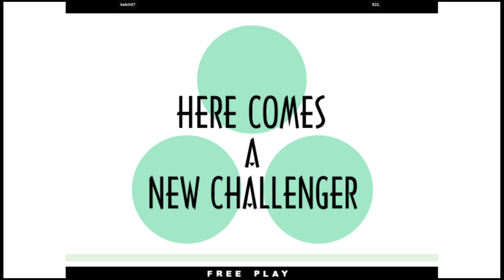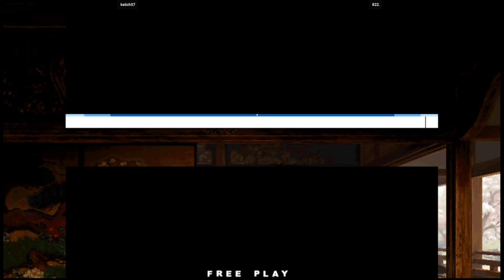KOF XI | keiich07 VS 822. | 🇰🇷🇰🇷 Fightcade2